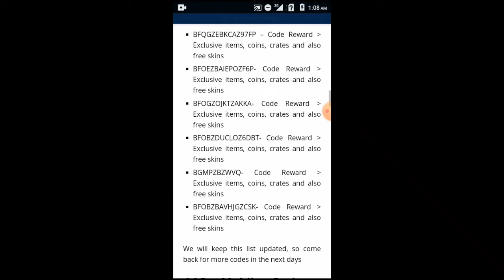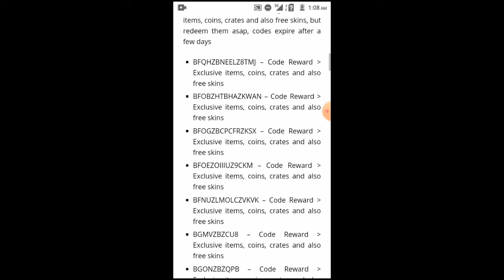New 4 Call Of Duty Mobile Redeem Codes 2020 - CODM Redeem Code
CODES BFQGZEBKCAZ97FP
BFOBZDUCLOZ6DBT
BGMPZBZWVQ
BFOEZBAIEPOZF6P
BFOBZBAVHJGZCSK
BFOGZOJKTZAKKA
BFNGZCZ5EM
Hy Guys this video is basically about Call Of Duty Mobile redeem codes So in this video i will reveal New 4 Call Of Duty Mobile Redeem Codes 2020 which are currently updated by call of duty mobile team. For Call Of Duty Mobile redeem codes watch this video completely & don't forget to leave your feedback in comment box.

Visit the mobile code redemption page.☝ Enter the UID and the code you want to redeem Click submit Log into COD mobile and go collect your rewards Once you redeem that code, you will get your reward in your in-game mailbox.

All of the content in this video was produced and is owned by Foji welcome . Transformative use was first raised in a Supreme Court decision in 1994. (Campbell v. Acuff-Rose Music, 510 U.S. 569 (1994.) This work is transformative as it uses a source work in a completely new and/or unexpected way.